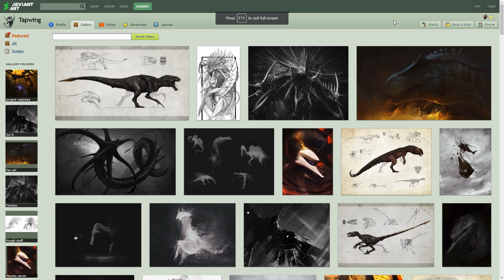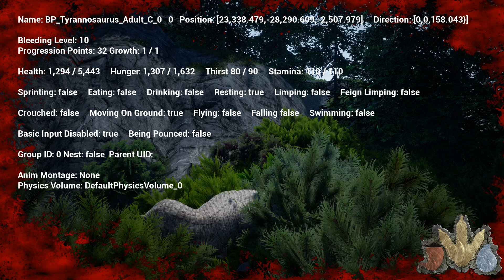ครอบครัวทีเร็กซ์ 2 "เมทริอาร์ค"สัตว์ประหลาดตัวใหม่? | เกาะไดโนเสาร์ | ซีซั่น3 | EP.4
"สนับสนุนรายการได้ที่ช่องทางโดเนท"
TrueMoney Wallet : 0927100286 (กรอกชื่อและข้อความแนบมาด้วยนะครับ)